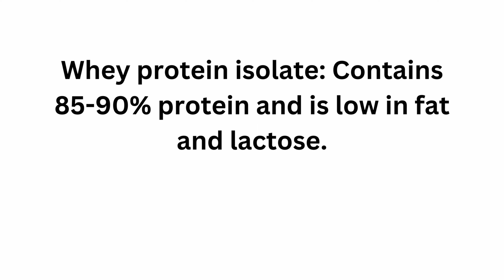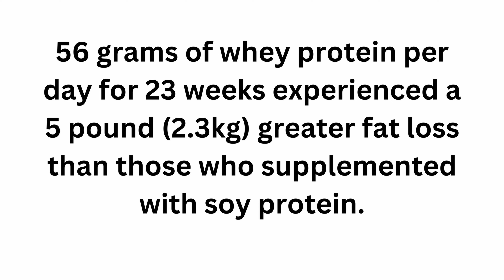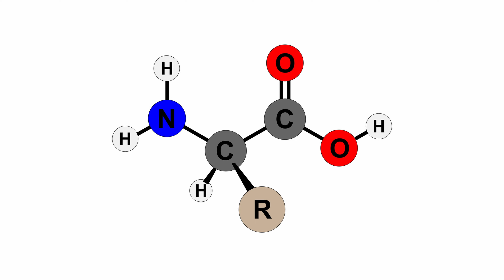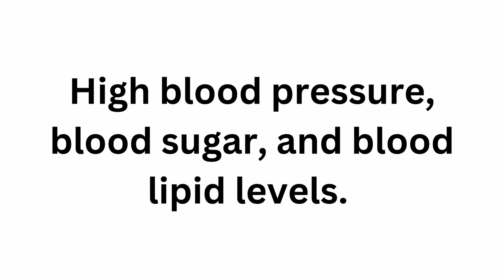What Is Whey Protein-And What Are Its Benefitrs?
Whey is added to a number of food products, from protein bars to ice cream, and is also used to make concentrated protein powder supplements. Supplementing with whey protein may be helpful for certain populations who have increased protein needs and may benefit overall health in several ways. However, whey protein isn’t the right choice for everyone.

What Are the Benefits of Whey Protein?
Whey protein supplements have been linked to a few health benefits, including promoting weight loss, increasing muscle mass and strength, and lowering heart disease risk factors.

It May Encourage Weight Loss
Whey protein may help reduce appetite, which can promote weight loss. Studies show that consuming whey protein decreases hunger and increases satiety-inducing hormones such as peptide YY (PYY) and glucagon-like peptide 1 (GLP-1).

A 2011 study that included 90 adults who were overweight or obese found that those who supplemented with 56 grams of whey protein per day for 23 weeks experienced a 5 pound (2.3kg) greater fat loss than those who supplemented with soy protein.

A 2018 review of nine studies found that participants who were supplemented with whey protein experienced significant reductions in fat mass and body weight compared to participants who were randomized to placebo treatments.

A small 2019 study that included 18 healthy adults found that participants who supplemented with hydrolyzed whey protein immediately before and after resistance training workouts three times per week for 12 weeks had greater increases of muscle circumference and strength compared to the placebo group.

Sports performance experts recommend consuming between 20-25 grams of leucine-rich protein, such as a whey protein shake, after resistance training in order to  maximize muscle growth. Leucine is an amino acid found in whey protein that plays an important role in protein synthesis and muscle repair.

Additionally, research suggests that whey protein supplements can help support muscle recovery after intense exercise by speeding muscle repair and restoring muscle function.

Keep in mind that, in addition to athletes, whey protein supplements can also help non-athletes, such as older adults, build muscle mass and strength.

It May Help Reduce Heart Disease Risk Factors
Your risk of developing heart disease depends on several factors, such as your body weight and your blood pressure levels and blood sugar levels.

Studies show that consuming whey protein may help reduce certain heart disease risk factors, such as high blood pressure, blood sugar, and blood lipid levels.

A 2018 review of nine studies found that participants who were supplementing with whey protein experienced improvements in heart disease risk factors including blood pressure, glucose, heart-protective HDL, and total cholesterol.

A 2020 review of 22 studies also found that consumption of whey protein resulted in significant reductions in the long-term marker of blood sugar control hemoglobin A1c (HbA1c) as well as triglyceride levels, total cholesterol, and LDL cholesterol compared to placebo treatments.

Are There Side Effects of Taking Whey Protein?
Whey protein is generally considered safe and isn’t associated with many side effects. However, it’s not the right choice for everyone.

It isn’t appropriate for vegans: Whey protein is derived from the milk of animals, such as cows and goats, so it’s not appropriate for people who exclude animal products from their diets.
It may cause acne in some people: Whey protein may promote the production of hormones such as IGF-1, which could contribute to acne development. A 2013 study in 30 people between the ages of 18 and 45 found that whey protein use was associated with the onset of acne over a 2-month period.

May cause digestive upset: People who have a hard time digesting the milk sugar lactose may experience digestive symptoms like bloating and gas after consuming lactose-containing products, such as whey protein concentrate. People who are lactose intolerant should choose lactose-free protein powders such as pea protein or opt for a lactose-free whey protein product.
It’s also important to note that whey protein isn’t safe for children and adults who have an allergy to milk. Milk allergy is much more common in children, but can impact adults as well.

People who are allergic to milk should avoid milk and products derived from milk, including whey protein.